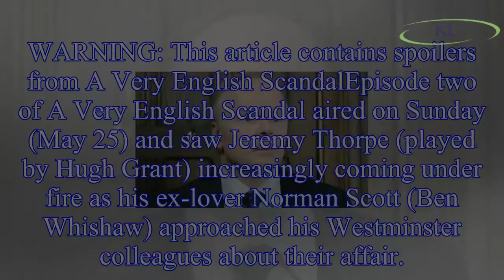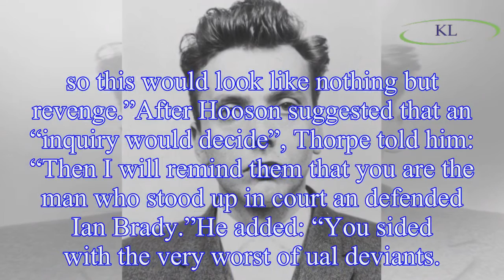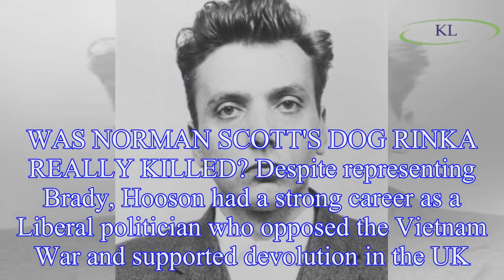A Very English Scandal: Did MP Emlyn Hooson really defend Ian Brady?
WARNING: This article contains spoilers from A Very English ScandalEpisode two of A Very English Scandal aired on Sunday (May 25) and saw Jeremy Thorpe (played by Hugh Grant) increasingly coming under